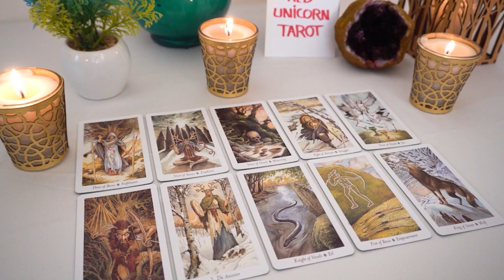AQUARIUS❤️ "I Must Warn You Aquarius Of What Is To Come! You May Not See This Yet!"